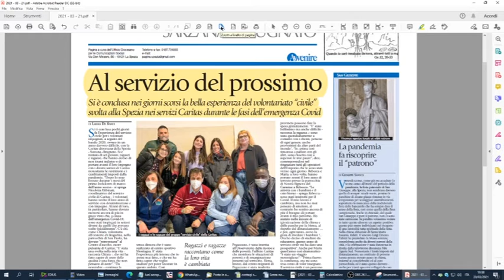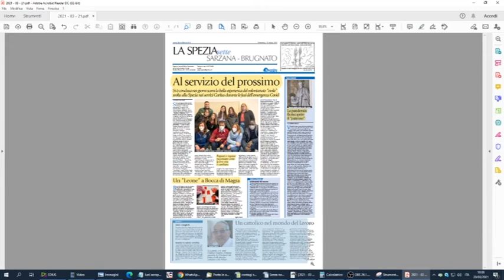Avvenire, la pagina spezzina 20-03-2021